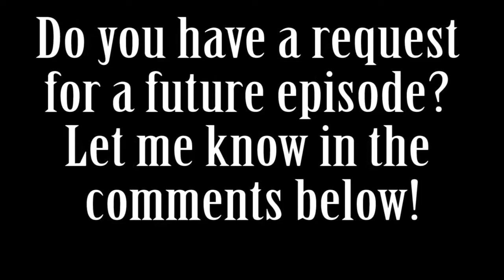Finishers in 60 Seconds-Black Widow (AJ Lee)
AJ Lee was one of the top women in WWE during the Divas era, winning the Diva's Championship three times. She is also a three-time Slammy Award winner. She competed in the third season of NXT. She wrestled for WWE from 2009 up until her retirement in 2015.